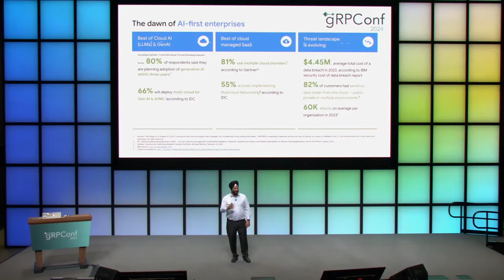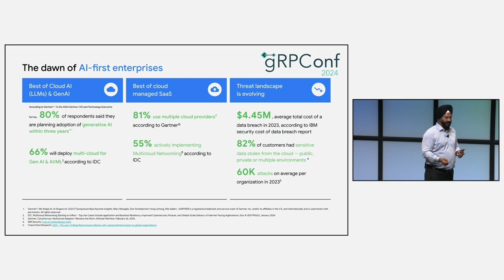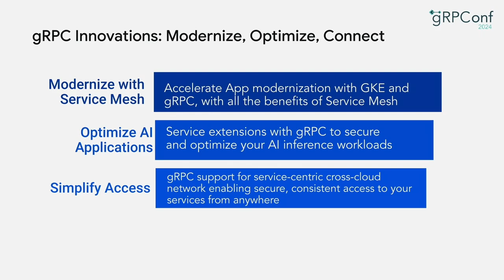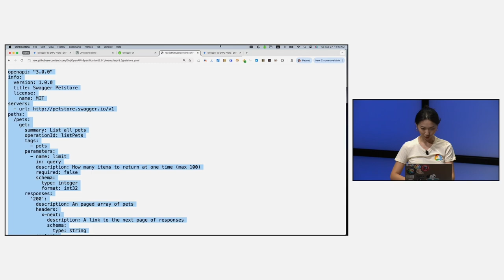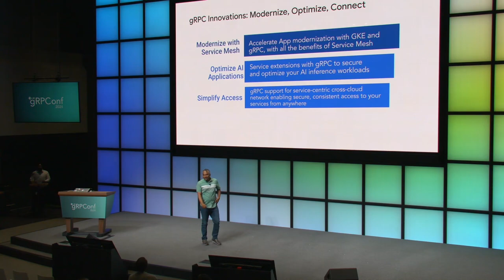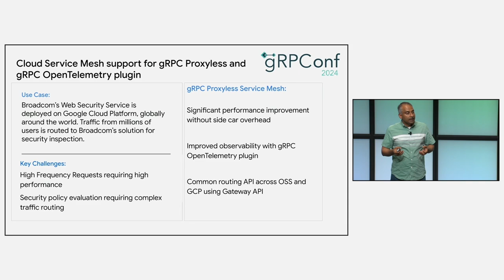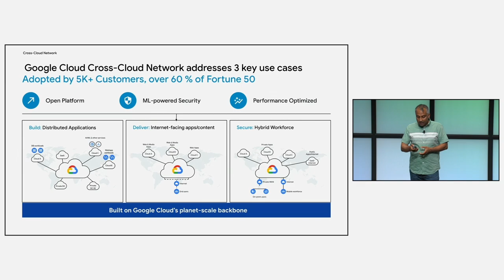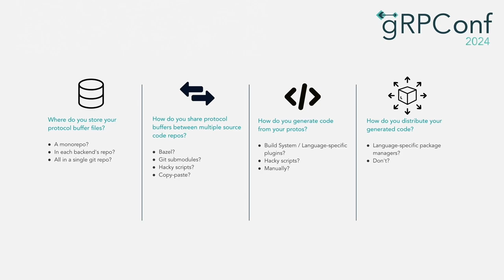Keynote: Industry Trends & gRPC - Muninder Sambi, Google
Please join this keynote talk about emerging trends in the software industry landscape. Gain insight into where things are headed and understand the pivotal role gRPC plays in modern networked applications.